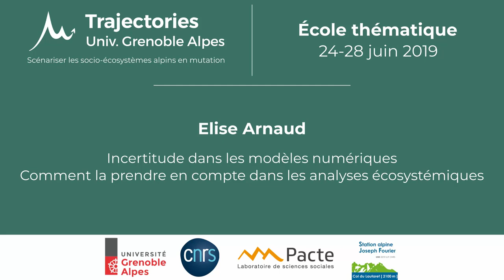Elise Arnaud, enseignant chercheur en mathématiques appliquées | École thématique Trajectories 2019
L'école thématique @TrajectoriesUGA @CNRS @PACTE_grenoble est fini. Vous n'avez pas pu y participer? Découvrez en vidéo les intervenants qui ont rythmé notre semaine.
Elise Arnaud, de l'Université Grenoble Alpes réfléchit à comment prendre en compte l'incertitude dans les modèles numériques d'analyses écosystémiques.